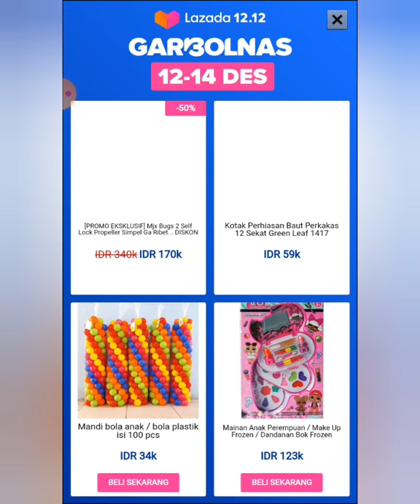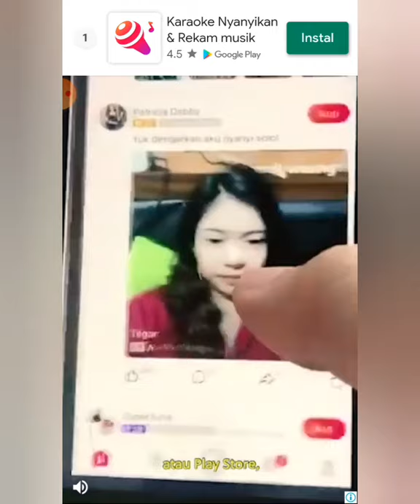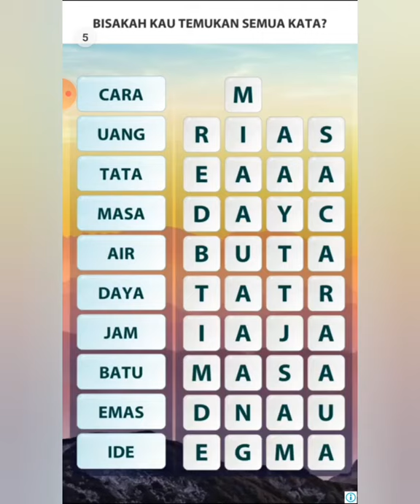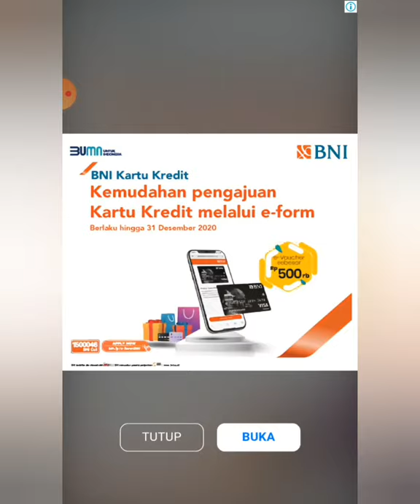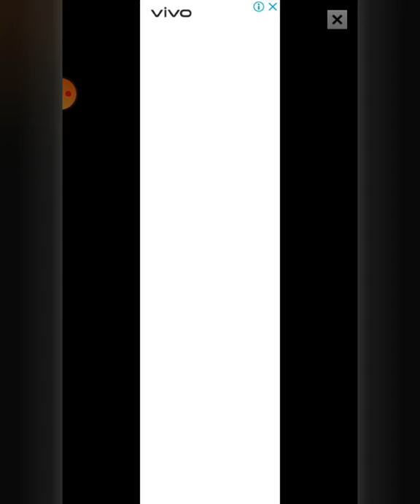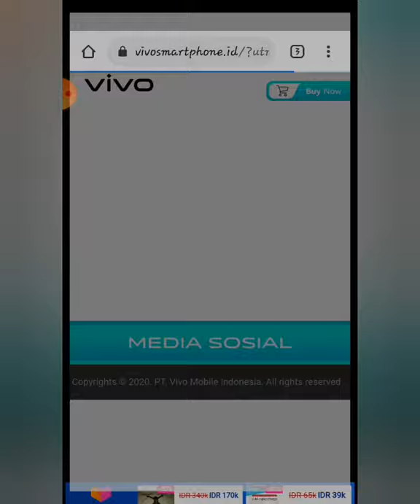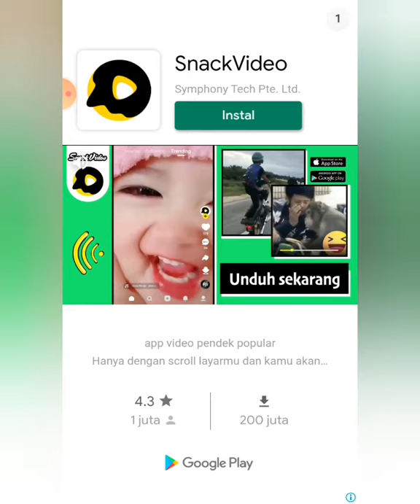Drop Stack Ball - Fall Helix Blast Crash 3D (2020) Gameplay - Level 1/20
Trending Android Game